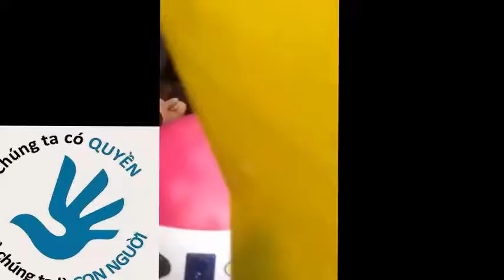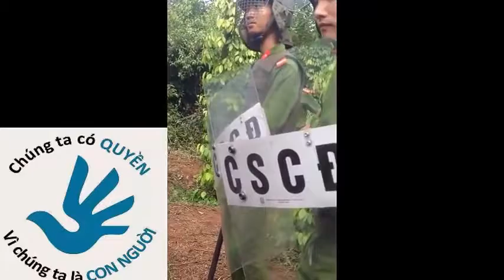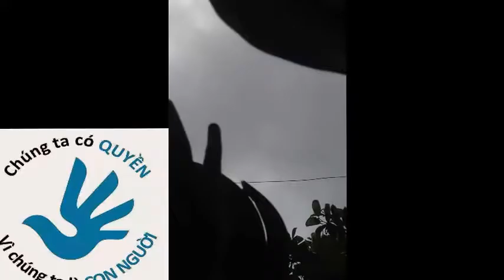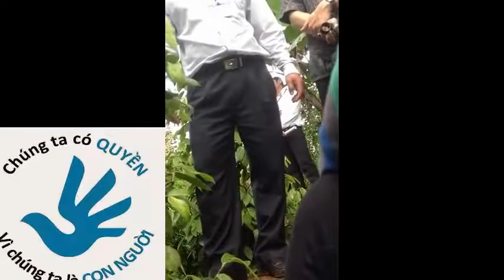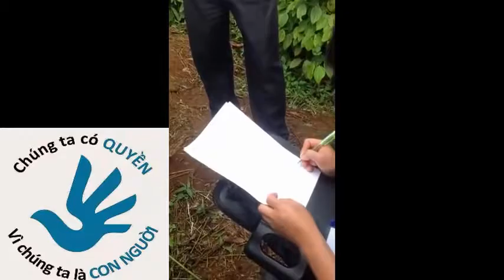Công an Bình Tân bị huy động đi đánh dân cướp đất, khi phát hiện ra lệnh Trái Luật thì tự rút lui